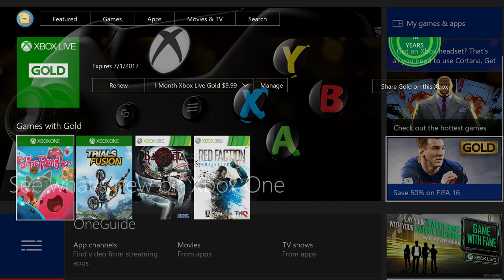Xbox - August 2017 Games with Gold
Play together with Xbox Live Gold. August 's 2017 Games with Gold lineup for Xbox One includes: Slime Rancher and Trails Fusion.  For Xbox 360 owners (and through Xbox One backward compatibility), August  kicks off with Bayonetta, followed by Red Faction: Armageddon. August 's lineup provides over $89 dollars in value and up to 4000 gamerscore.